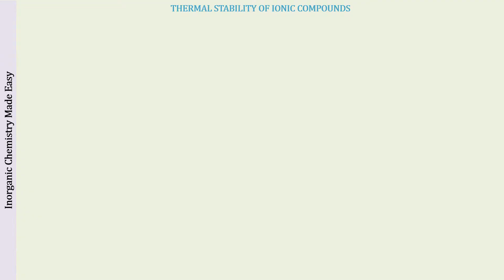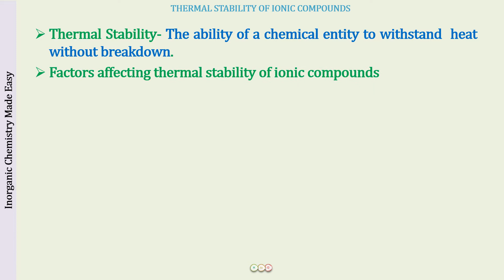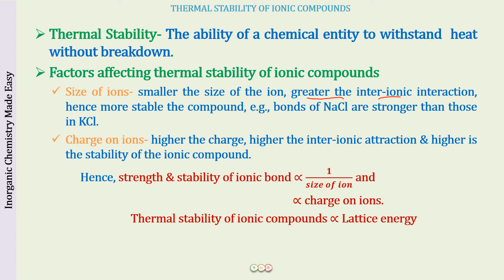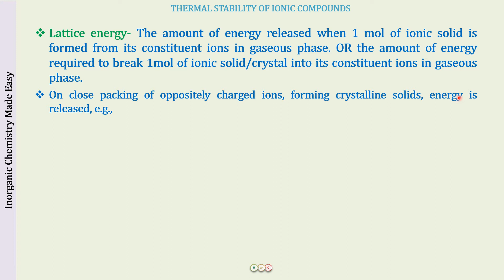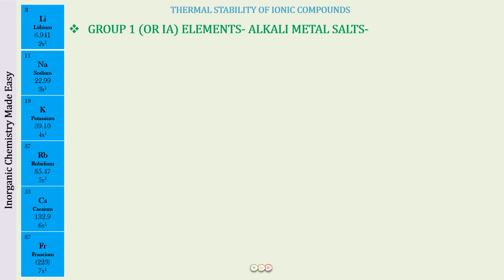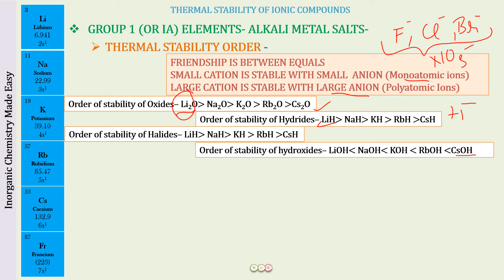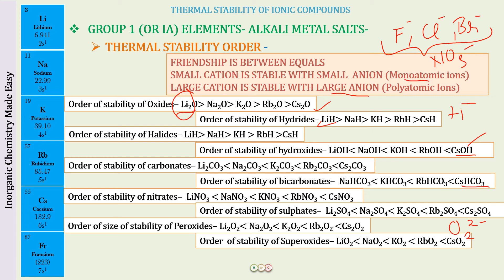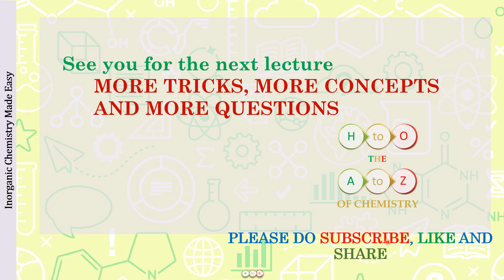TRICKS INORGANIC CHEMISTRY/ THERMAL STABILITY OF IONIC COMPOUNDS/ JEE/ NEET/ H TO O CHEMISTRY/HINDI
Help the channel in its endeavor to impart education to all as a right to education. Even the smallest donations (as low as rupees 10) from your side will help a poor guy.

For exam resources follow the links-
JEE 2020 - Chapterwise Mock Exams -